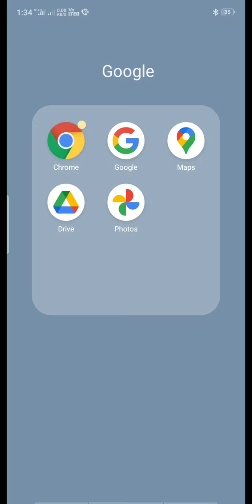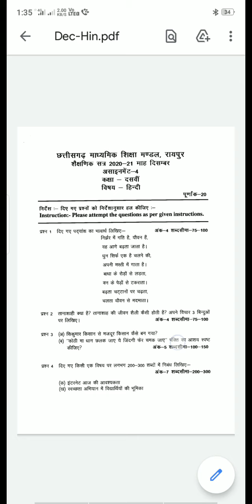Assignment 4 for December । Assignment class10 assignment class 12th। Download Assignment4 December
Download Assignment4
Assignment 4
December ka assignment
How to download assignment
Assignment class 12th
assignment class 10th
December ka assignment
December assignment
assignment for December

*प्रशिक्षण पूर्ण करने के प्रमाण पत्र नही मिला? क्या करे

*निष्ठा प्रशिक्षण में mising pdf समस्या समाधान ,प्रमाण पत्र का डाउनलोड  न होना और ऑप्शन दिखाई न देना

* प्रोग्रेस कम्पलीट नही दिखाई दे रहा है और प्रमाण पत्र डाउनलोड नही हो रहा है तो देखिए
* निष्ठा ऑनलाइन प्रशिक्षण में मॉड्यूल को पूर्ण करने के बाद भी अविरत दिखने का समाधान कैसे करे।

Doston is channel me aap tips and tricks,tech news, you tube se judi tips sab kuchh milega।